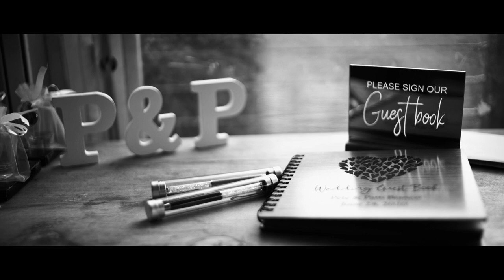Ulladulla Wedding | Cinematic Highlights | Patti & Pete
A romantic intimate wedding in Ulladulla New South Wales

A film by Philip Avellana for Litrato Wedding & Lifestyle Productions
Director of Photography: Michael Dela Cruz
Officiated by Jeff Hindmarsh
Venue: Cuppits Winery, Ulladulla NSW